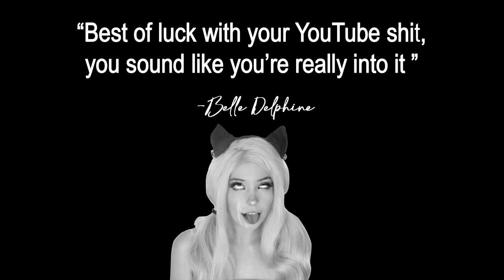B̶̬͍͈̺̈́̆ȇ̷̘̾̄̇ ̶̲͙͂̑̐̄n̷̛̹ō̸̟̋̍͆t̶̛̰͊ ̸̗͋̂a̴͋͆ͅf̷̗̙͒͒͆r̷̺͚̄̀ä̶̯̰͇̀͐͠í̴͈̭d̴͙̗̳̀̓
remember that story with Moses and the burning bush?